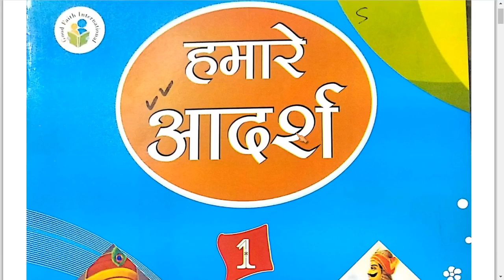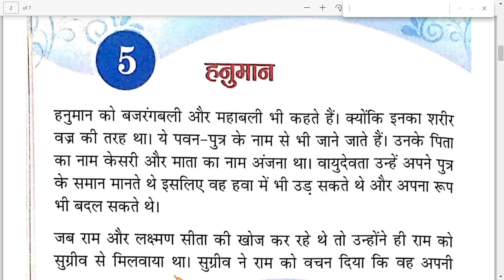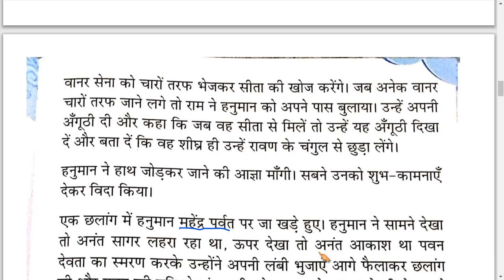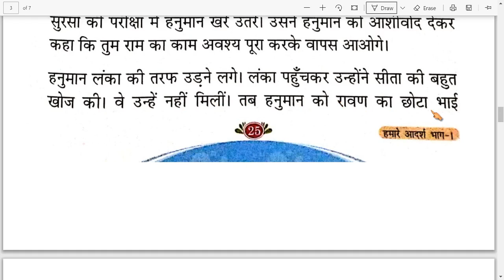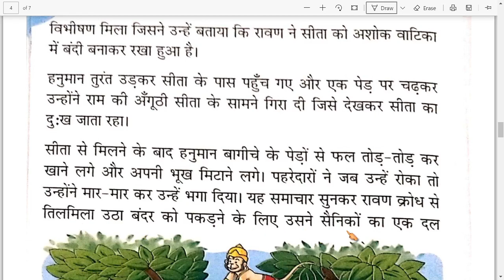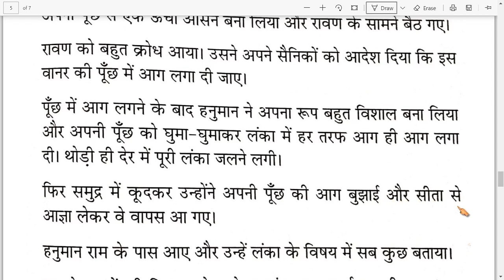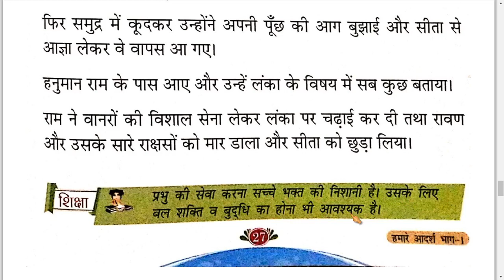Class 1st | Moral Science | Chapter - 5 | S.D.M. PUBLIC SCHOOL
DEAR STUDENT'S ,
                              Today we Read & Learn Class - 1st , Moral Science Chapter - 5